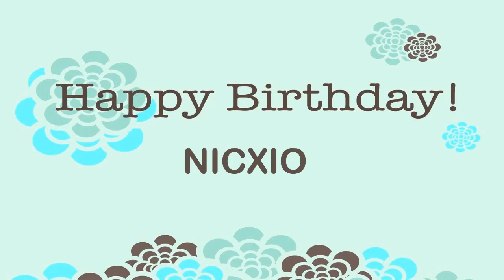Nicxio Wishes & Mensajes - Happy Birthday